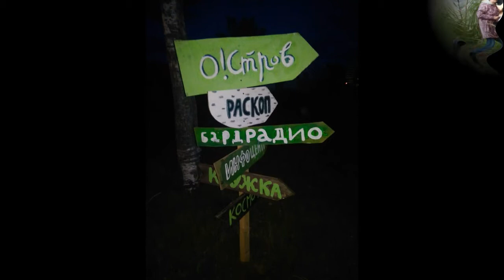для сайта фестиваля Платформа-2020